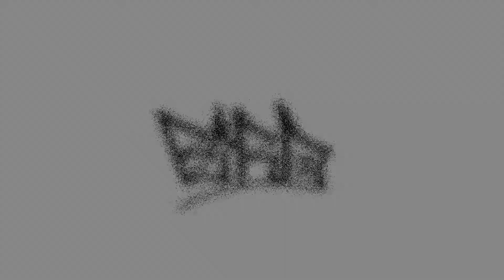GRAFFITI 2018 - Bird 2 - Centre Santé Performance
Voici le montage d'un timelapse, que j'ai fais à l'aide d'une gopro et des vidéos provenant de mes "story" Instagram, que j'ai pris lorsque je peignais une fresque de Hulk dans le nouveau Centre Santé Performance à Ste-Marie De Beauce dans la région de Québec.

Centre Santé Performance
691 boulevard Vachon Nord
Sainte-Marie (Québec)